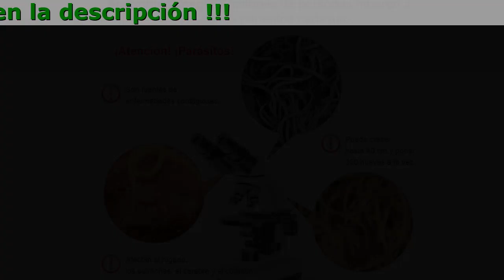Detoxin Es Bueno, Ingredientes, Como Usar, Beneficios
Detoxin es un excelente producto contra los parásitos!
Le permite deshacerse completamente de los gusanos en 30 días.

- Protege el hígado, el corazón, los pulmones, el estómago y la piel contra los parásitos.
- Elimina la putrefacción intestinal, neutraliza los huevos de parásitos
- Limpia tu cuerpo de parásitos con un tratamiento

¿Cómo actúa Detoxin® en un organismo infectado?

- Amaranto
Mata gusanos, cálmate putrefacción en los intestinos
- Paico
Disolver y destruir los huevos de parásitos.
- Ginkgo Biloba
Destruye virus, hongos y bacterias patógenos

¿Por qué Detoxin es mejor que otros productos?

- Puede usarse sin prescripción médica.
- Delicioso sabor que incluso a los niños les encantará.
- No hay efectos secundarios (a diferencia de las píldoras químicas que causan mareos, náuseas, vómitos, aumentan los parámetros bioquímicos del hígado)
- Un desintoxicante completamente natural y seguro.
- Certificado y recomendado por expertos para el tratamiento contra parásitos.
- Consiste exclusivamente en plantas medicinales recolectadas en un lugar ecológicamente limpio

Te vuelves saludable con Detoxin

- Perfecta digestión. Sueño saludable y alto rendimiento. ¡Tienes más tiempo y no te cansas tan rápido!
- Perfecto estado de piel, cabello y uñas. Te ves más joven. ¡Se acabó la alergia!
- ¡Los parásitos se han ido de tu vida para siempre, al igual que las enfermedades! ¡Usted y sus seres queridos estarán sanos!

¿Cuál es la opinión de quienes han usado Detoxin?

Leí mucho sobre Detoxin y sus componentes principales en Internet. Por supuesto, tenía dudas y desconfianza. No sabía qué podía pasar después de usar un producto que compro en internet. Me traté a mí mismo según las instrucciones. Al final del tratamiento, me sentí como una persona completamente diferente. Cuando vi mis resultados después de la prueba, ¡quedé impresionada! ¡No tenía más parásitos! Muchas gracias por la ayuda!!
Mariana